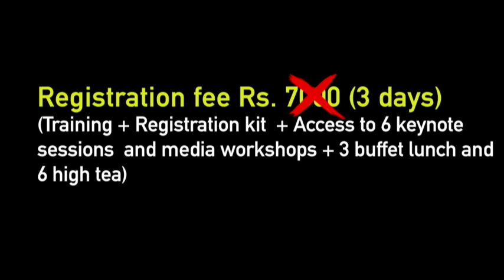ICMA MEDIA TECHNOLOGY AND LEADERSHIP CONFERENCE 2019 HYDERABAD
REGISTER NOW